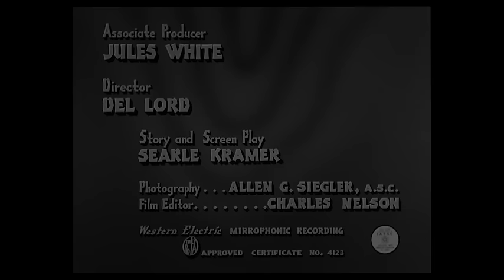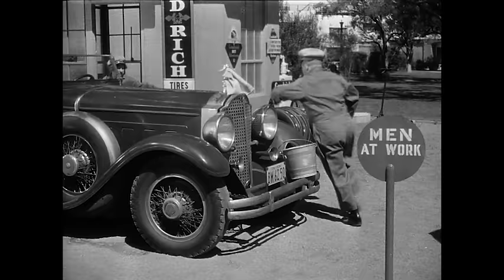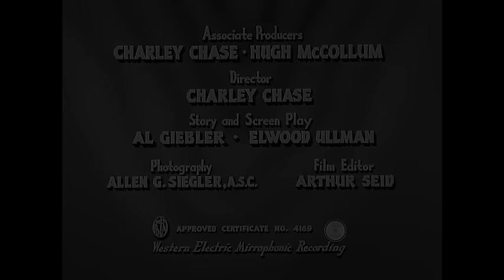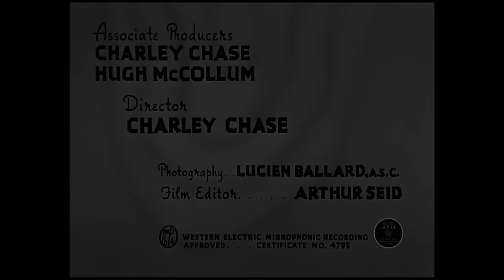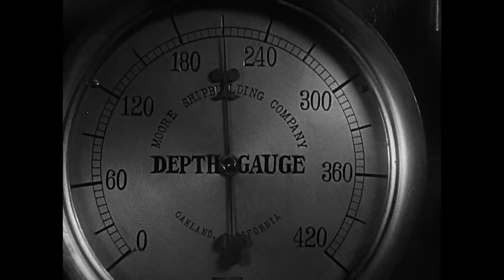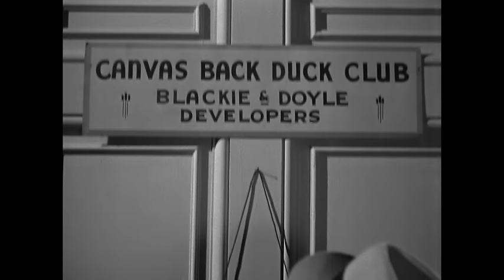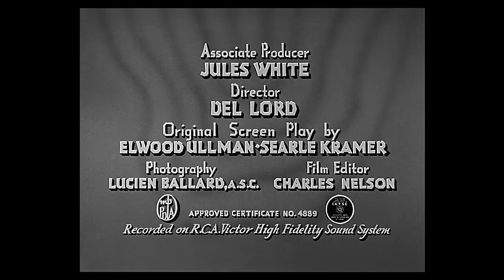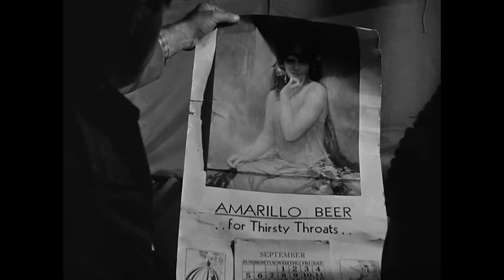The THREE STOOGES MARATHON - Ep. 31- 40